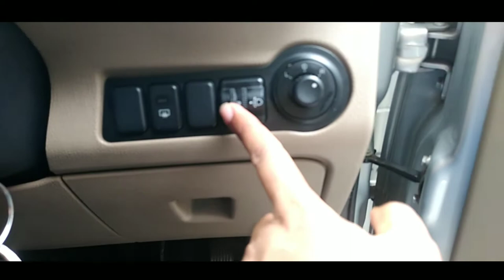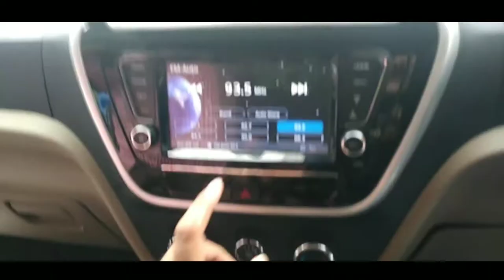Mahindra Tuv 300🤩Automatic For Sale | Second Hand Car in India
Mahindra Tuv 🤩Automatic For Sale | Second Hand Car in India

Mahindra Tuv top model available
for sale full insured car with Automatic transmission jo bhi bhai car Lena chahate ho  vo. ek bar jarur visit kre 👇

             (Gaytri Car Palace)

Address👇

237,Lohia Nagar opposite
Shiva Bajaj Ghaziabad

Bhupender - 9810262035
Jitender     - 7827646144